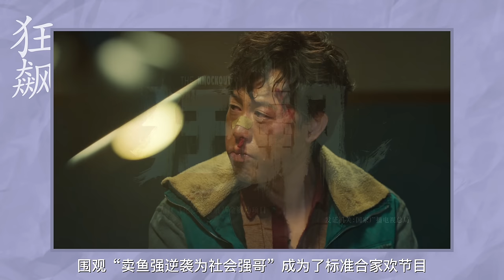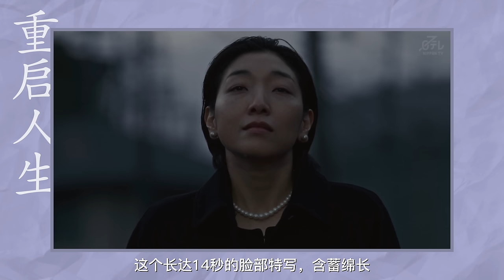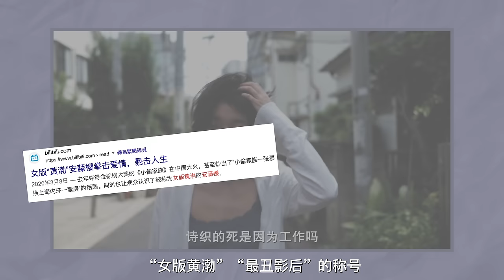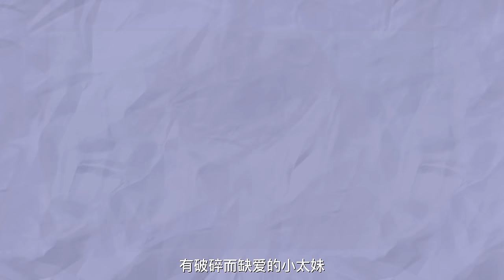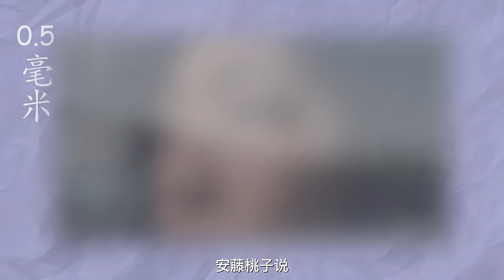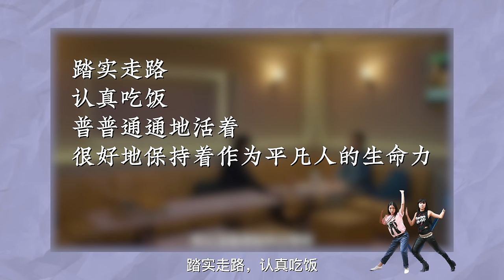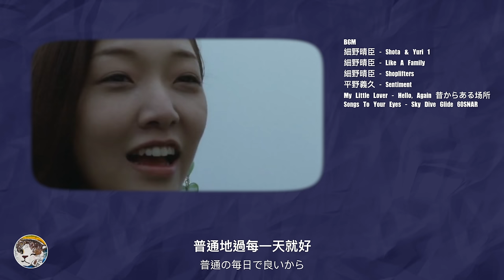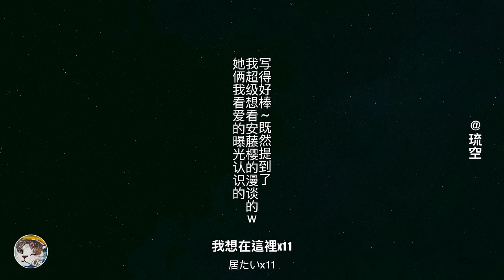【人物漫談04】安藤櫻：無需當世俗偶像，用“不美”的臉詮釋眾生相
她不够“美”，但我们很难在日本、甚至在全亚洲找到另一张如此气质的面庞，具有如野草一般扎根大地的生命力与野性，细而长的眼睛，可以邪气、阴狠、颓丧，而一转神，泛起一点光，是难得的柔情与纯真。

她是《爱的曝光》里邪魅的古池，是《百元之恋》里颓丧而后觉醒的斋藤一子，是《小偷家族》里暗色又柔情的柴田信代，也是《重启人生》里可爱家常的百变打工人近藤麻美。

她是安藤樱。